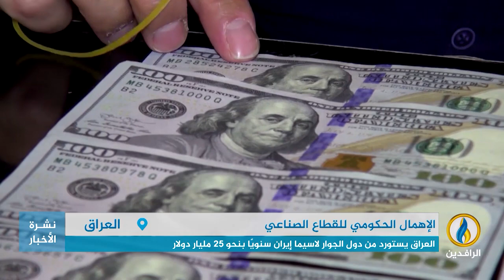تقرير | ناشطون: الإنجازات الوهمية تتخذ من مصانع البصرة المعطلة محطة لها